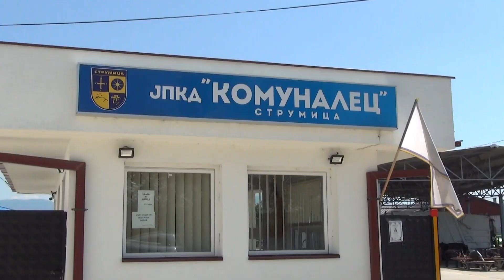ЈПКД„ Комуналец“ поради топлото време почна порано со чистењето на спортските игралишта,парковите и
ЈПКД„ Комуналец“ поради топлото време почна порано со  чистењето на спортските игралишта,парковите и дивите депонии 15.02.24